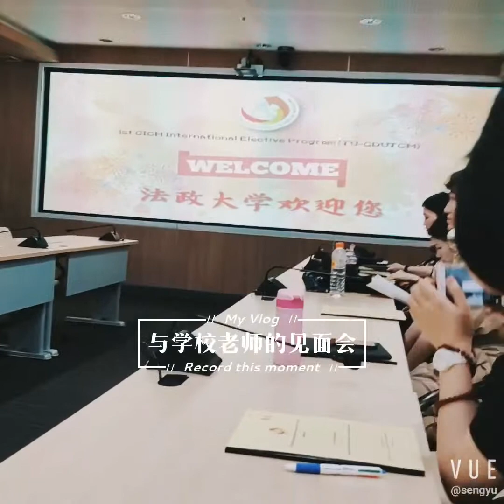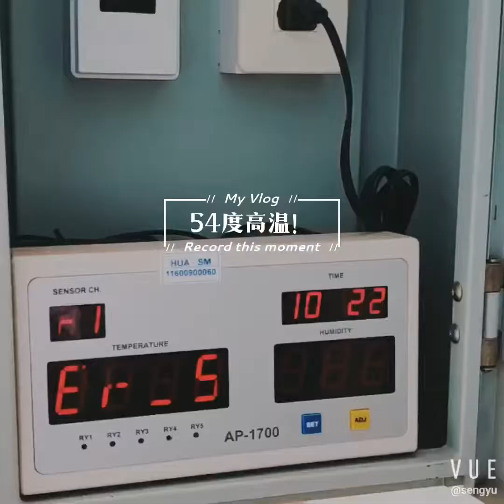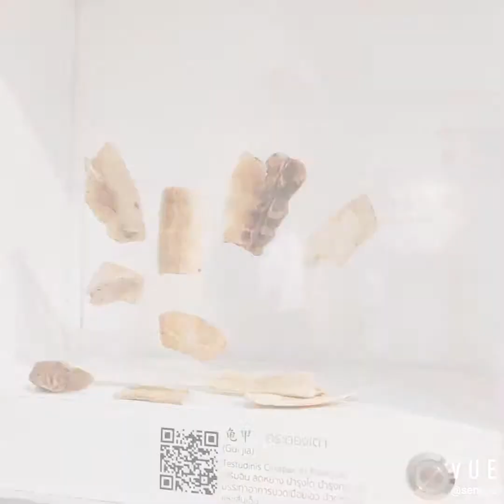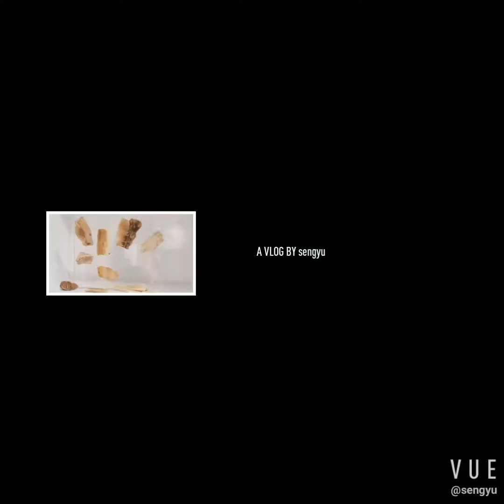Vlog No.2 visiting Huachiew hospital